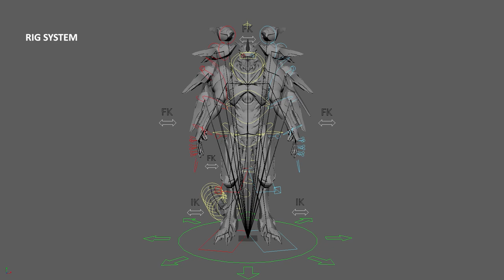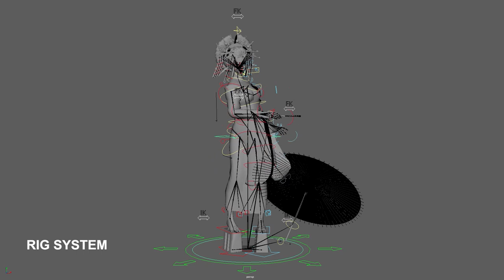Filippo Ferrarini - 3D Character Artist - Demo Reel 2022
I am a 3D artist. I graduated in Design at Accademia di Belle Arti di Verona, then  I took a Master degree at Side Academy, in Verona (IT), where I studied as 3D Generalist and got specialized as 3D Character Artist.
Although my studies verted a lot on architectural and design projects, I also had a  formation in traditional arts, as understanding of human form, anatomy and figure drawing.
My Artstation page shows mostly this last part of my formation, in form of my 3D works.